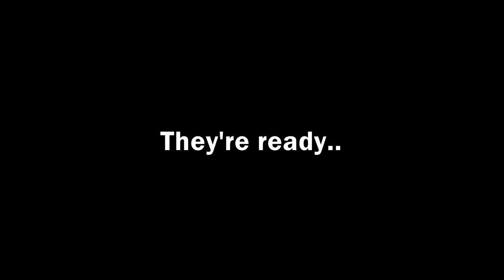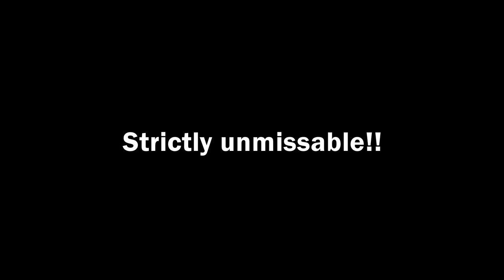Simonstown GAELS GFC Strictly Come Dancing teaser trailer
Abfab Video presents Simonstown GAELS GFC Strictly Come Dancing Teaser Trailer